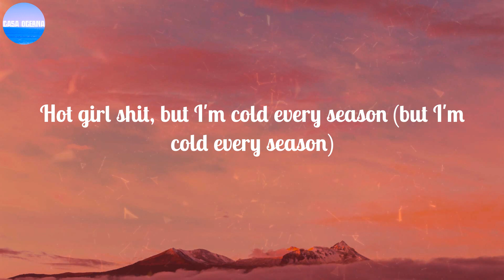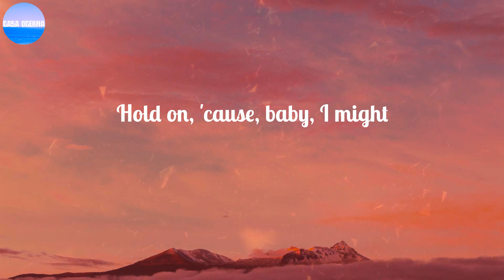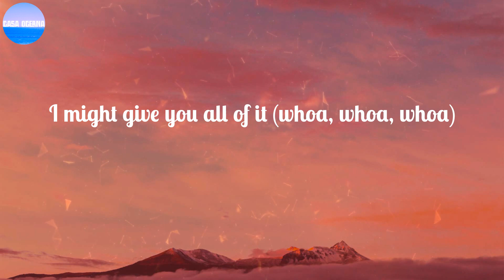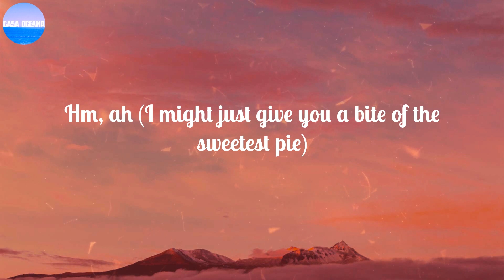Megan Thee Stallion ~ Sweetest Pie / Lyrics / Hold on, 'cause, baby, I might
LYRICS:
(Mano)